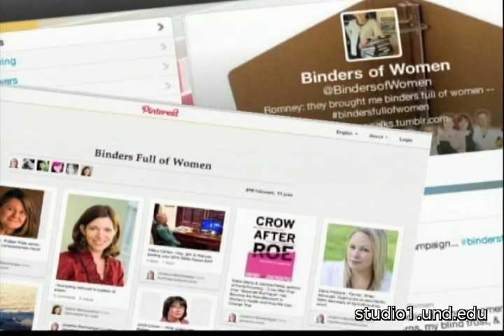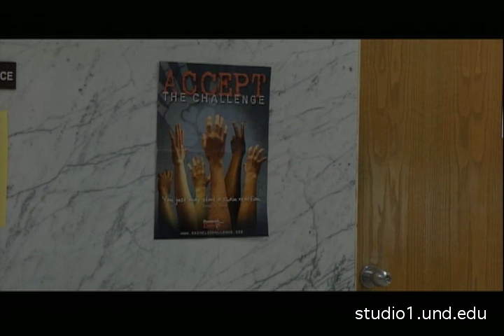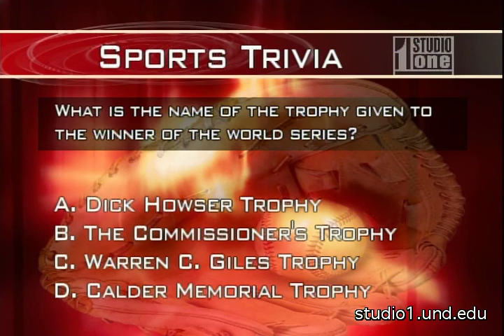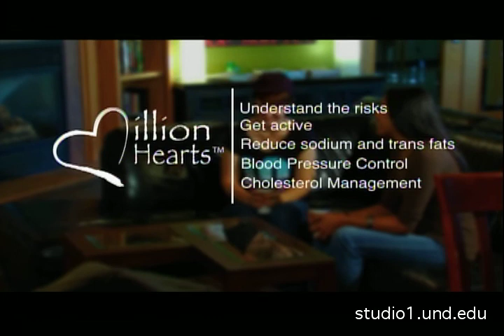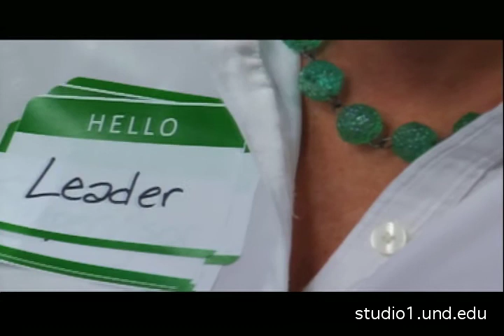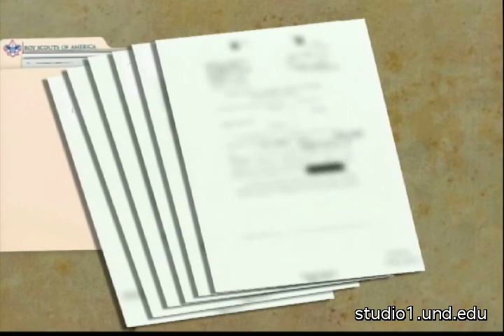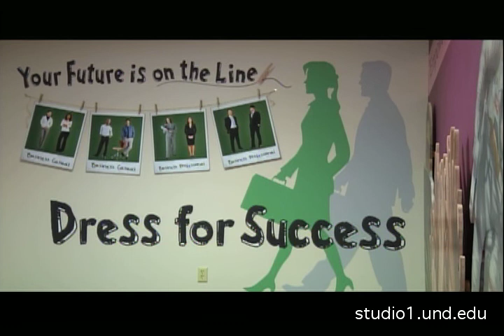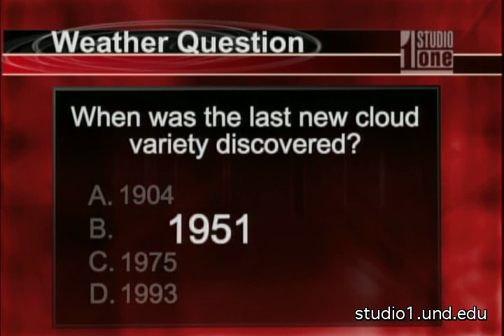Studio One full show 10-18-12